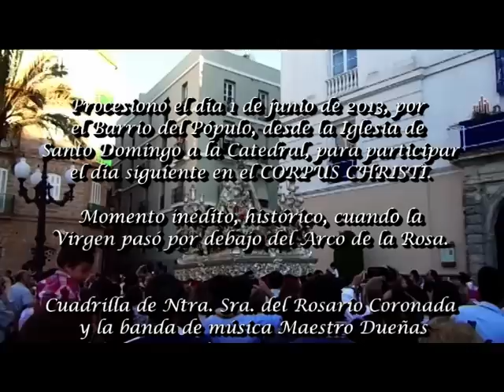PROCESION VIRGEN DEL ROSARIO, PATRONA DE CADIZ, POR EL BARRIO DEL POPULO CORPUS CHRISTI JUNIO 2013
El sábado, 1 de junio de 2013 desde la iglesia de Santo Domingo, la Virgen del Rosario, Patrona de Cádiz, salió en procesión hasta la Catedral, para participar, al día siguiente, el domingo en la procesión del Corpus Christi.
En esta ocasión, el recorrido tuvo una peculiaridad extraordinaria, pues se adentró en las calles del barrio de El Pópulo, a petición de los propios vecinos, lo que da a este traslado tintes históricos. La Patrona recorrió Compás de Santo Domingo, Sopranis, plaza de San Juan de Dios, San Antonio Abad, Posadilla, San Martín, Arco de la Rosa y plaza de la Catedral.
Virgen del Rosario pasó por debajo del Arco de la Rosa. Imágenes inéditas y preciosas.
La Virgen vistió el terno del Cincuentenario y el paso se exornó con gladiolos blancos, fresias blancas, anturios rojos, varas de ruscus y helechos de cuero. Juan Pidre Alonso comandó a la cuadrilla de cargadores Nuestra Sra. del Rosario Coronada, cerrando este cortejo la banda de música Maestro Dueñas, de El Puerto.